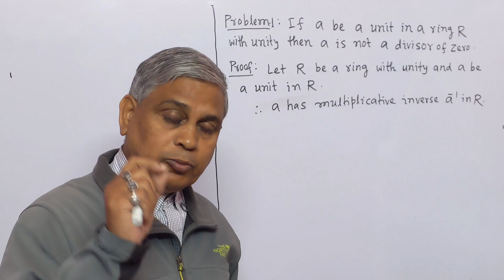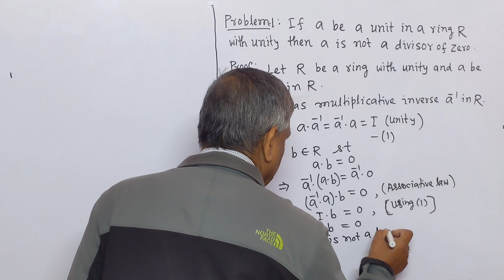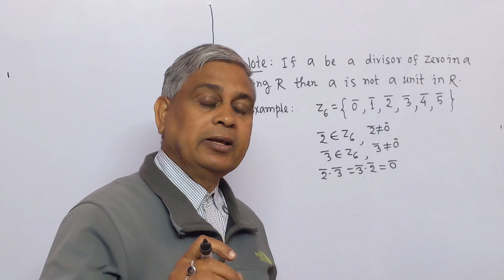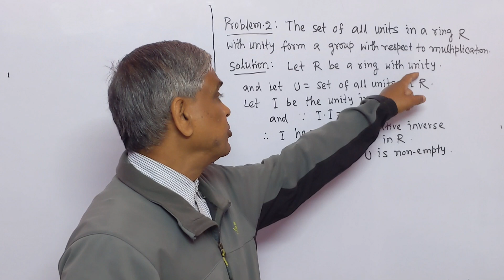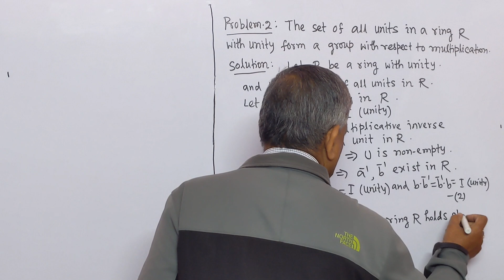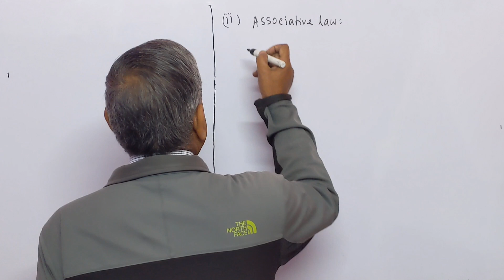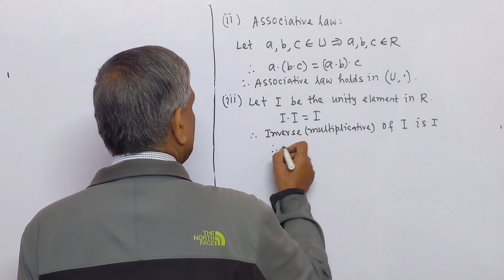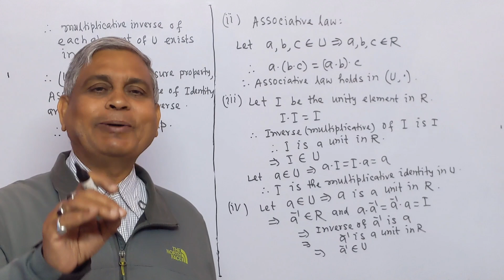Ring Theory, Lec.-7(Hindi Version)(Some Problems on Units of a Ring), by Dr.D.N.Garain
In Hindi version, some problems on Units of a Rinng have been solved.